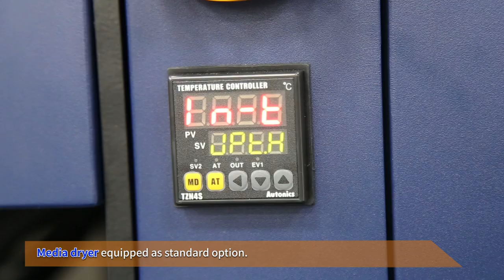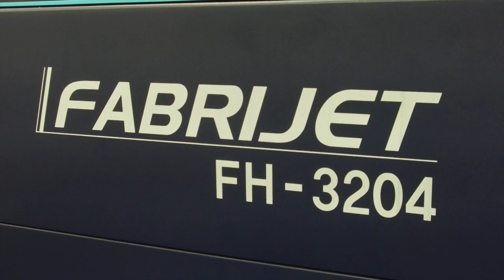FH 3204 Grand Format Dye-Sublimation Textile Printer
3.2 meter Hybrid Dye-Sublimation Textile Printer for Soft Signage.
Kyocera Printhead
Fabric and Dye-Sub Paper can be used in single unit.